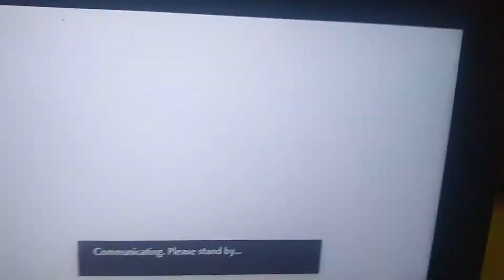Tha Masta Buall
Tha Most Powafal Pokeebuall of aul!